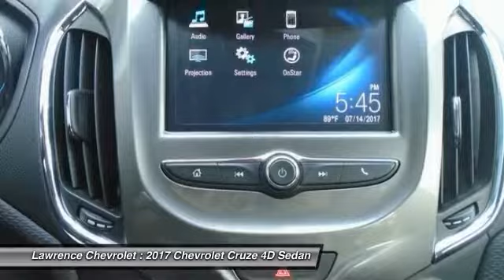2017 Chevrolet Cruze Mechanicsburg PA 170745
2017 Chevrolet Cruze LT

Lawrence Chevrolet
6445 Carlisle Pike

Red Hot! Turbo!   This 2017 Cruze is for Chevrolet fanatics looking the world over for that perfect, high-performance car. It will take you where you need to go every time...all you have to do is steer!   Welcome to Lawrence Chevrolet, where we pride ourselves on our years of providing trustworthy, honest customer service. We ve been your local Mechanicsburg Chevrolet dealer since 1980, and hope to continue filling all your automotive needs for years to come. It takes a stellar customer service staff to live up to the industry s expectations for outstanding service, and we routinely succeed in pleasing our loyal customers. More reasons why there s lots to love at Lawrence!!!  20  OFF MSRP